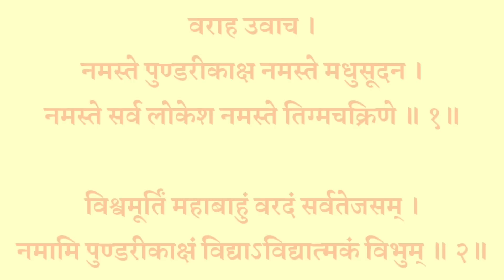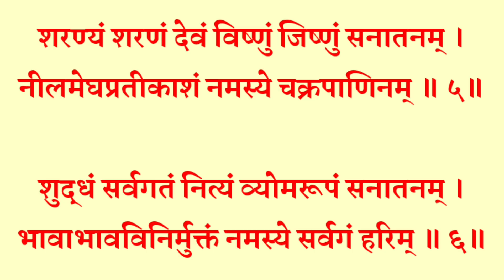Pundari Kaksha Stotra। पुण्डरीकाक्ष स्तोत्र। पुरुषोत्तम मास में समस्त कामनाओं की पूर्ति के लिए सुनें